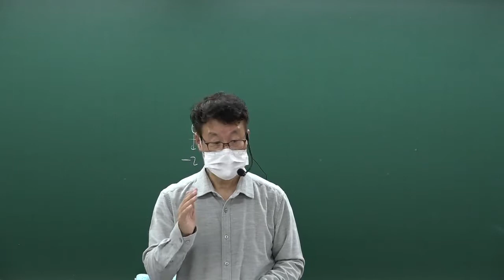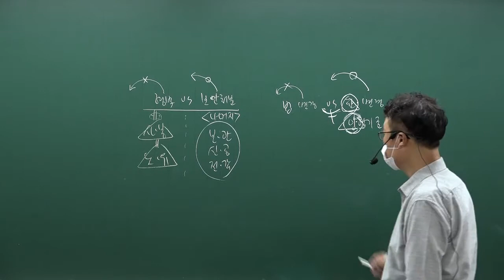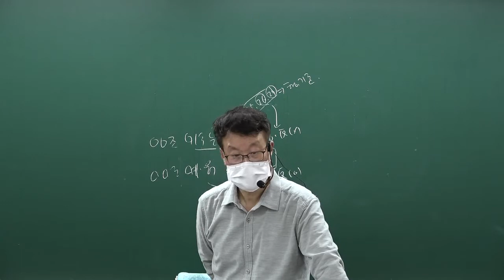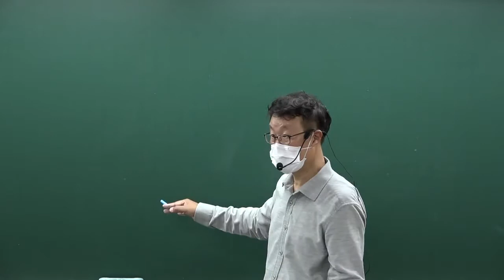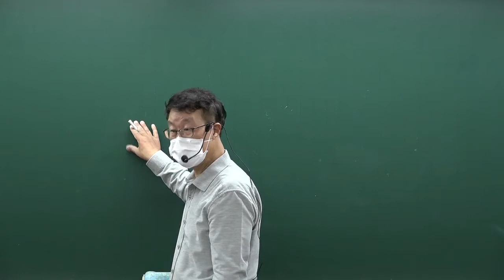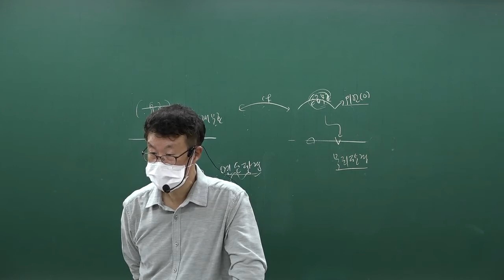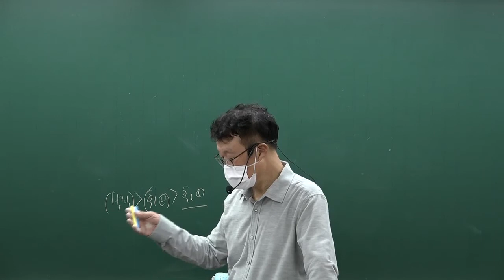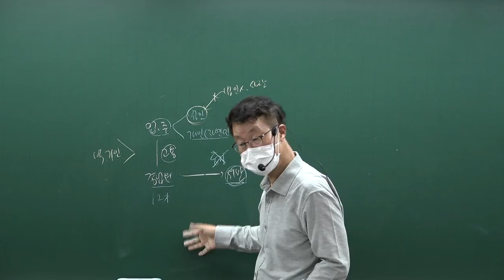[변호사시험] 형법 최종정리 핵심체크 마무리 (이용배 교수님)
이용배 변호사시험 형법 3순환 핵심체크마무리[특수프린트, 20年11月]
강의입니다.

감사합니다.